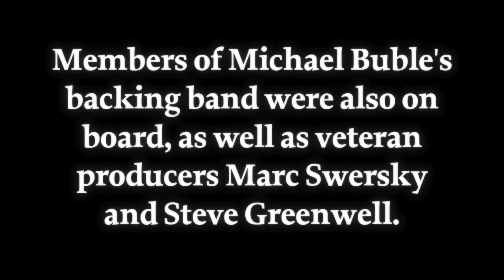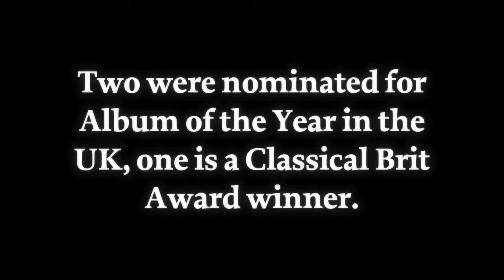BLAKE "Start Over" Promo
Promotional video for BLAKE's new US single "Start Over".